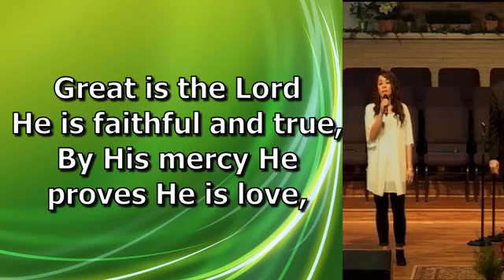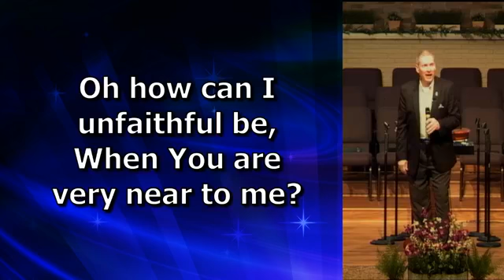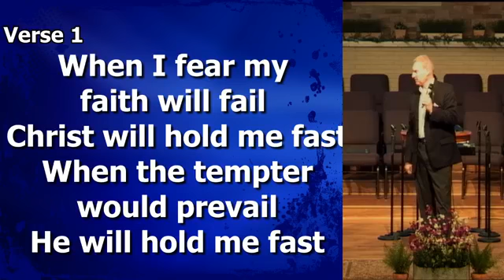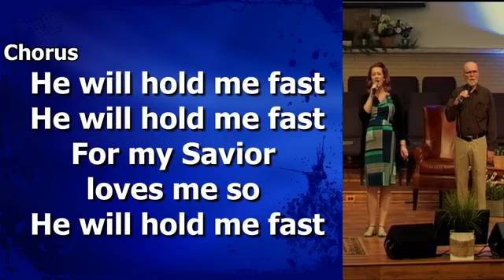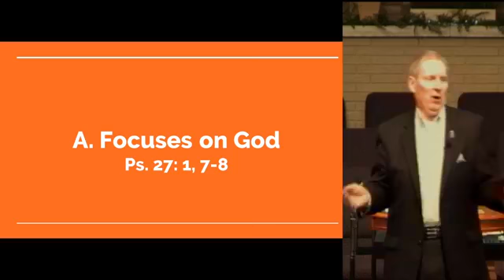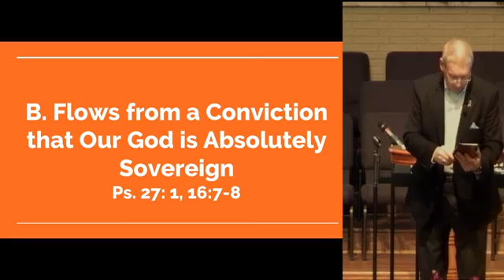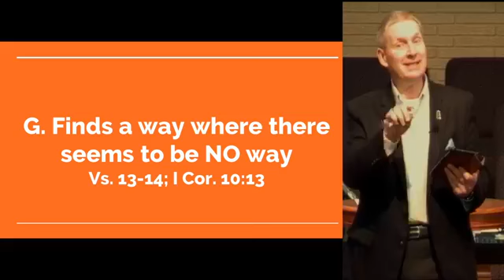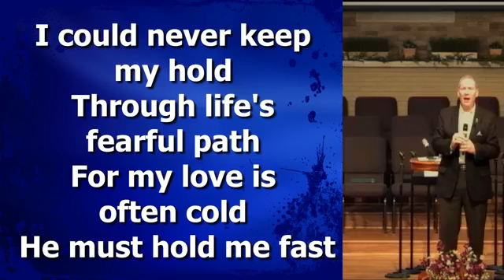Sunday Morning March 29 2020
LiveStream video from Facebook from Sunday Morning March 29 2020.  Church was live stream only